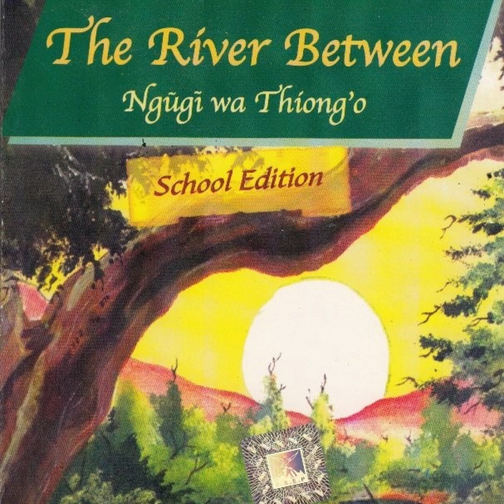The River Between: Chapter 3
"... his mother always turned her eyes away from his and some women and big girls remarked that he had made them feel shy. "